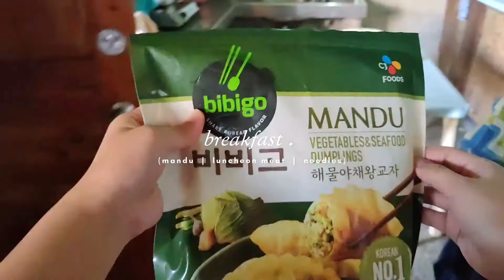BAGUIO CITY LIFE VLOG 🌲 New eye cream, Cute bag, Film camera ~ | steffiray🥭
●₱ 418.86

Love,
Your Ilocana Unnie ~ Steffi Ray❤️

steffirayvlogs / ilocana / baguio / baguio vlog / day in my life / relaxing / chill vlogs